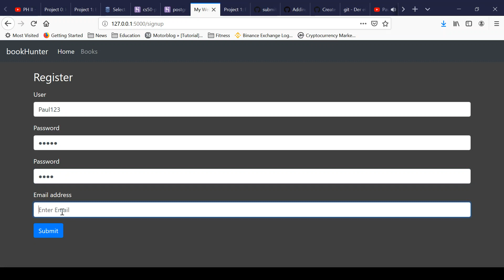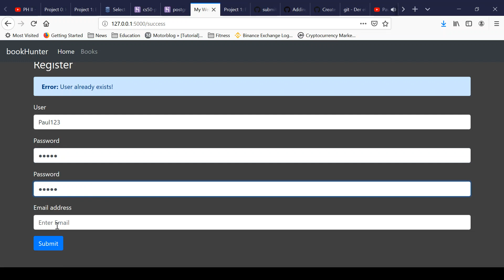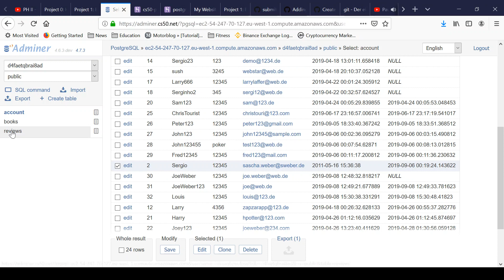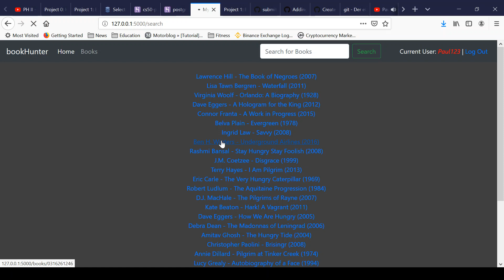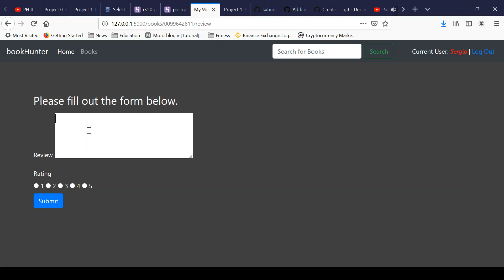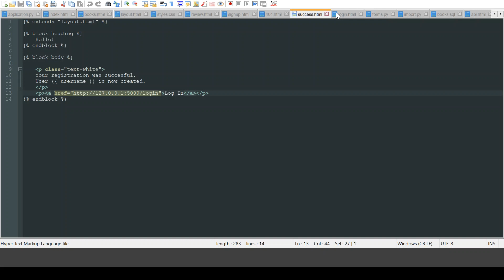Demonstration of my book review website created by using Python and Flask - Project1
Project1: Creation of my own book review website

Web page designed and styled with HTML and CSS.
First creation of a web application by using Python and Flask.
Set up of a PostgreSQL database to use with the web application.

The webpage has a registration form to create users which are able to login and logout. Each user can write his own review and rate a book. Users, books and reviews are stored in separate databases.

The books were imported by using a .csv file and a program called import.py

The webpage displays the rating from goodreads for each book by using their API.

The application has also its own API to enable interaction for further purposes.